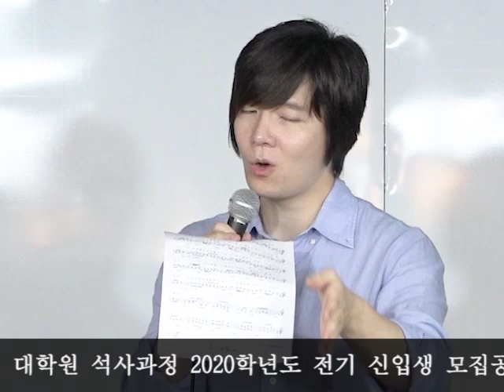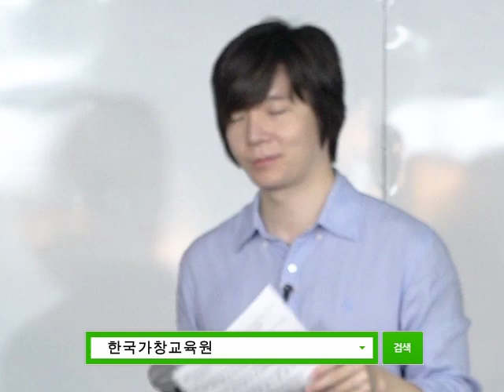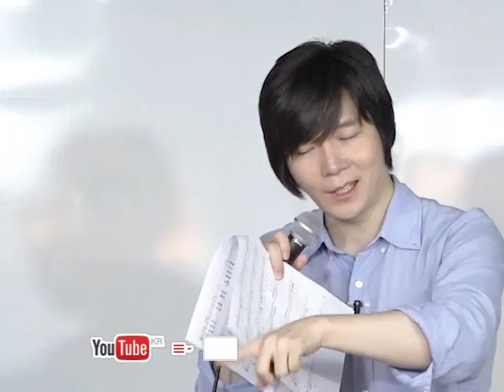더 클래식 (THE CIASSIC) - 마법의성 노래강의 / 작곡가 이채운 (초청 공개강의)